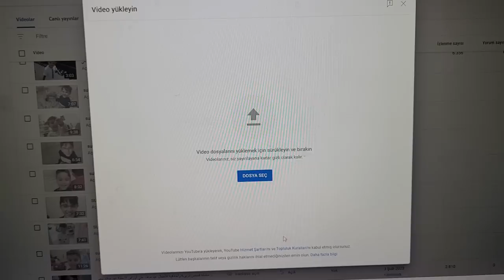EFE İLE EMİR UZAY TOPU YAPTI.!!